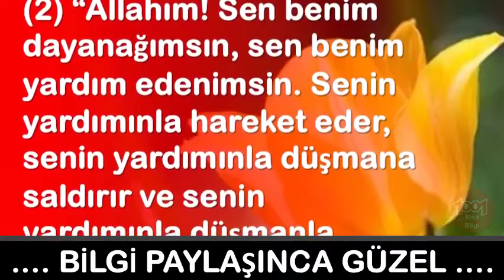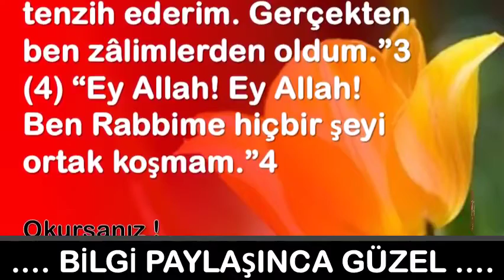Düşman Veya Güç Sahibi Birisiyle Karşılaşınca Yapılan Dua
💕 YAYIN İLKELERİMİZ;
    • 1001 Kısa Bilgi Kanalımızdaki ;Video içeriklerinde hiç kimseyi ırkı, cinsiyeti, yaşı, sağlığı, siyasi görüşleri, sosyal düzeyi, toplum görüşü, cinsel yönelimi ve dini inançları açısından aşağılamamaya; çocuklar, engelliler, azınlıklar gibi özen gösterilmeye ihtiyaç duyan gruplara bilinçli zarar vermemeye özen gösteririz.

1001 Kısa Bilgi Sayfamızda takipçilerimizin çeşitli konularda fikir sahibi olmalarını amaçlamaktayız. Gündelik hayatınızda veya iş hayatınızda sizlere kolaylıklar sağlayabileceğini düşündüğümüz paylaşımların yanı sıra Dünya’da neler olup bittiğini elimizden geldiği kadar göstermekteyiz.

💕 KAYNAKLAR;

☆Siteler
    • line.do
💕 YASAL UYARI;